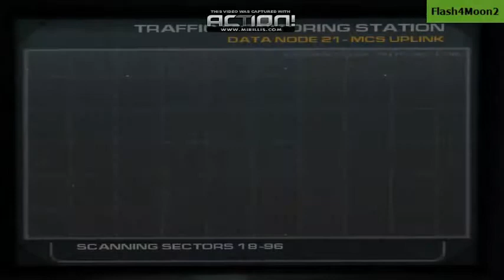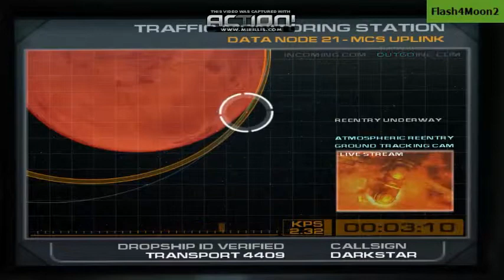DooM 3 GamePlay part - 1